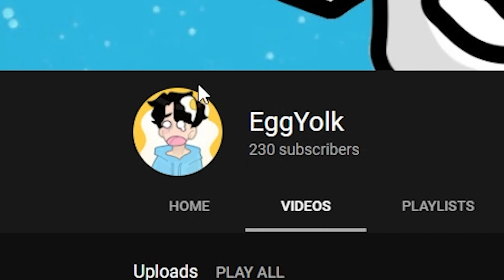bedwars but we cant stop moving...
bedwars but we cant stop moving... Hope like.

Cool